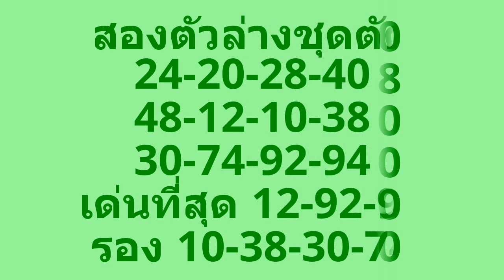สรุปแนวทางเลขเด่นล่าง เลขสองตัวล่าง งวดวันที่ 16 พฤษภาคม 2559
ผิดถูกว่ากันไปตามสูตร คิดคำนวณจากสถิติสูตรต่างๆ+เลขดับ
ใช้เป็นแนวทางในการซื้อสลากกินแบ่ง ขอให้ทุกคนโชคดีมีเงินมีทองใช้ ขอให้รวยๆ